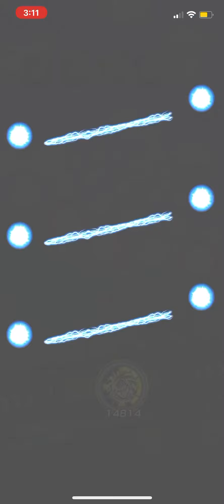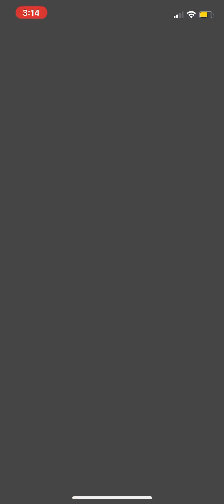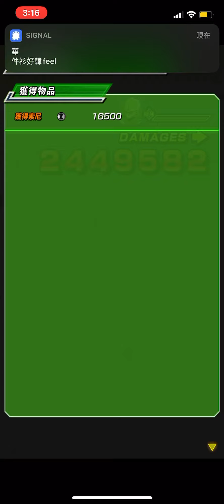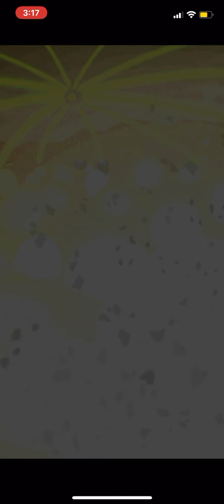Dokkan Battle | The perfect link farming run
I am Hong Konger, so I use Traditional Chinese.

Was just so excited to see this many saiba man on one path, never thought I could reach all of them and get a few level 10 link rank up.

Enjoy :D